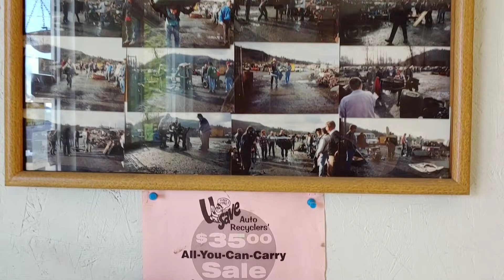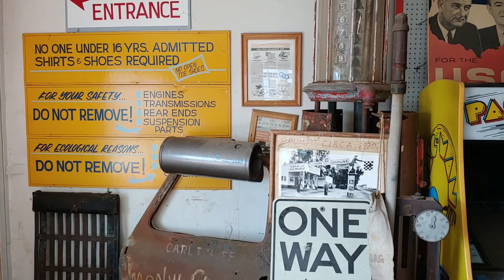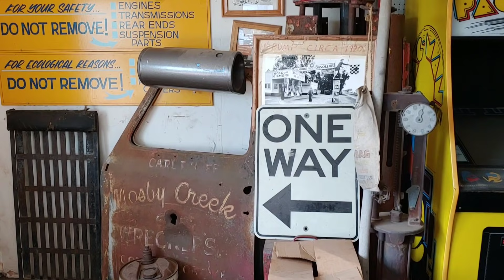Parts Run to Springfield Auto Recyclers! - Local Classic Auto Wrecking Yard! Let's Go! 👍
In this video i go looking for auto parts at a local wrecking yard called Springfield Auto Recyclers. Let's go explore! 👍

Springfield Auto Recyclers
750 S 28th st. Springfield, Oregon 97477